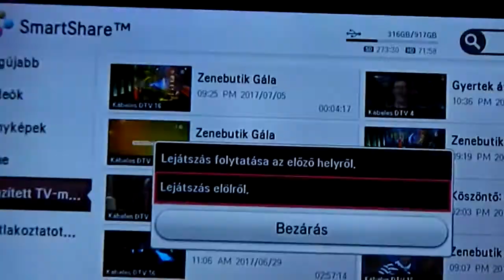Romeo és Szilvia - Nincs pénz, nincs szerelem - Zenebutik Gála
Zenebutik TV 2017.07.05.